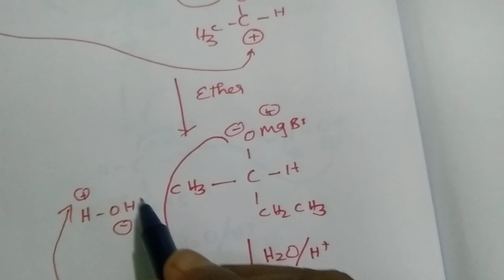chapter 11 stateboard 12std preparation of secondary alcohol # Tamilnadu Chemistry# OrganicChemist#